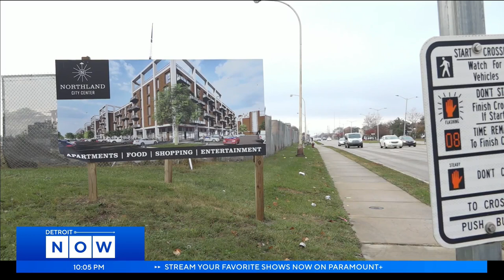Costco coming to Northland City Center in Southfield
It was once known as the region's first-ever shopping center but moving forward, the old Northland Mall on Greenfield and Nine Mile Road will soon be the site of a new Costco.